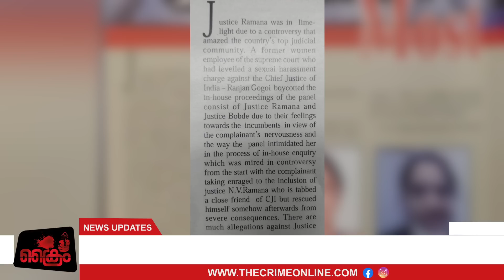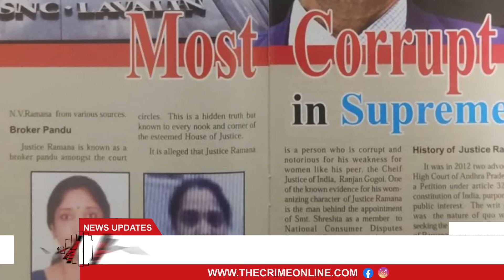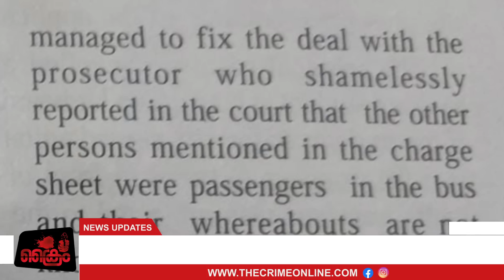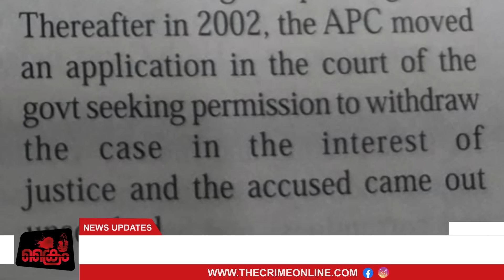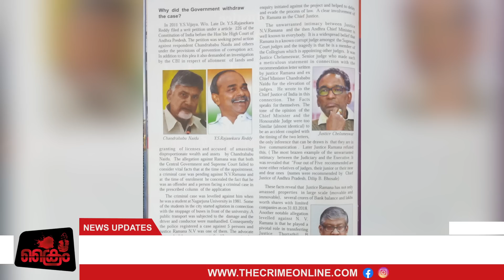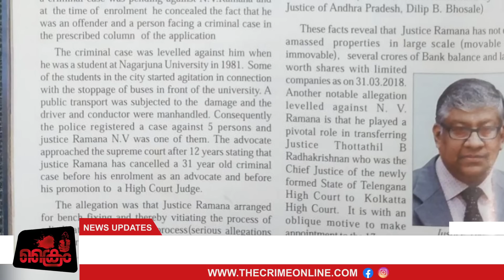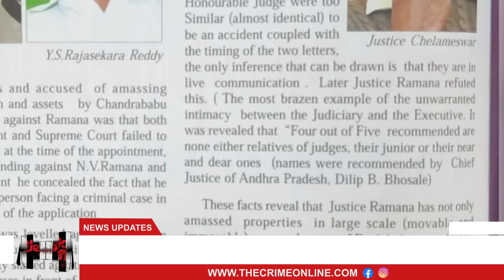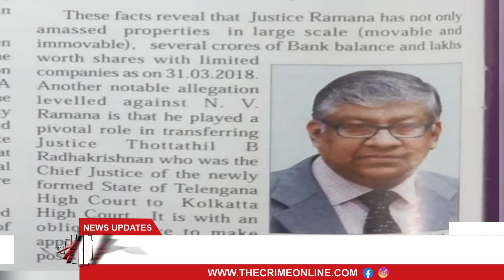ഇന്ത്യ ഞെട്ടിയ ക്രൈമിന്റെ ഇംഗ്ലീഷ് പതിപ്പ് | CRIME AGAINST CHIEF JUSTICE RAMANA